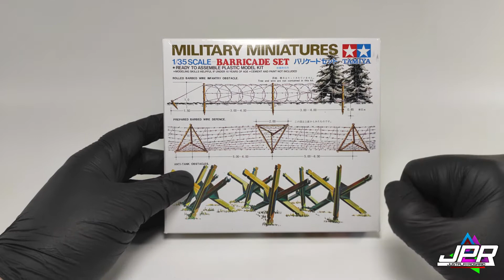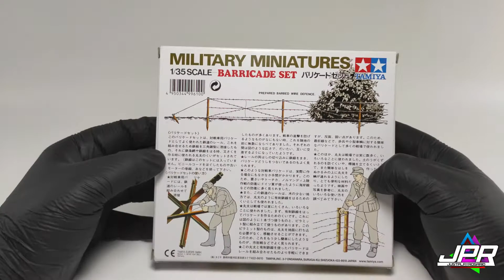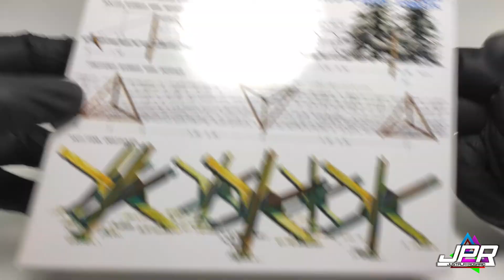Tamiya 1/35 Barricade Set - [Unboxing]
Volvimos con el Tamiya 1/35 Barricade Set - [Unboxing]. Den LIKE si quieren mas contenido, y comenten que les gusto y que no les gusto, si tienen mas ideas tambien comenten!.